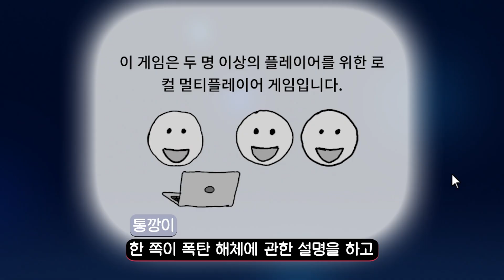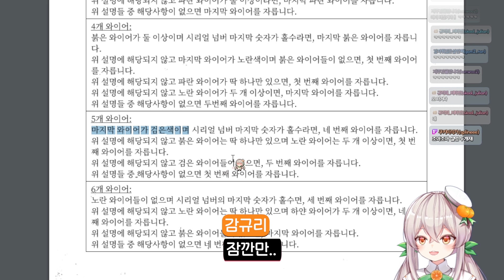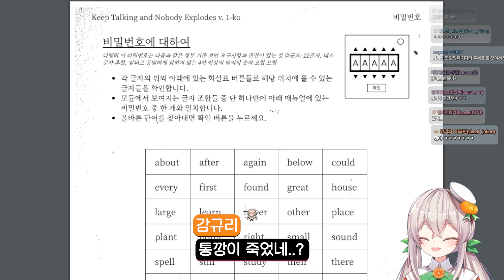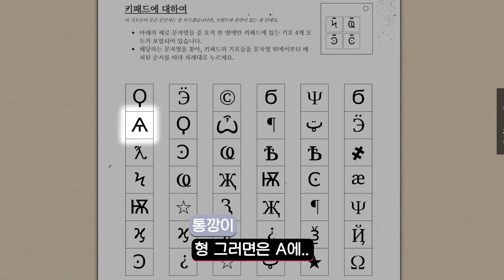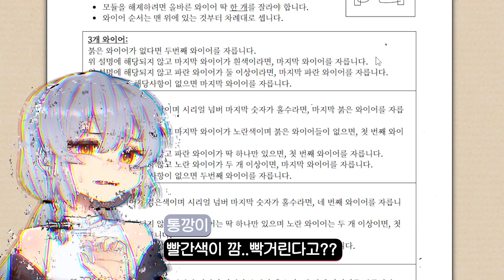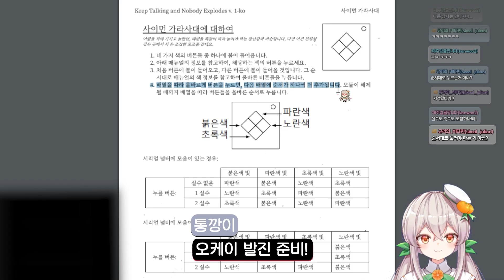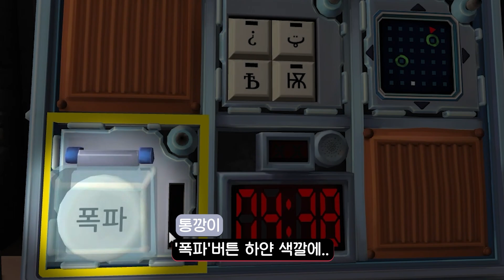빨리좀 해봐!!!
🍊Instargram : gam2gyuri
🎬영상 : minimanimo